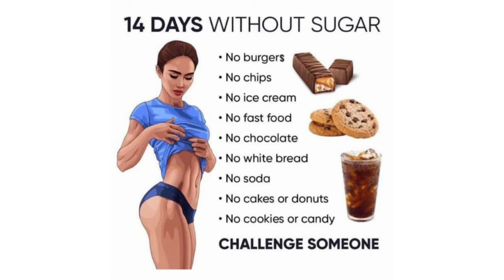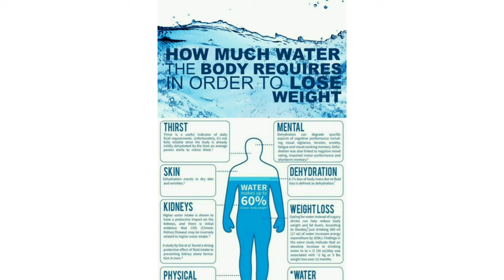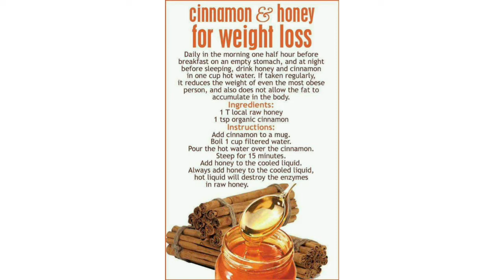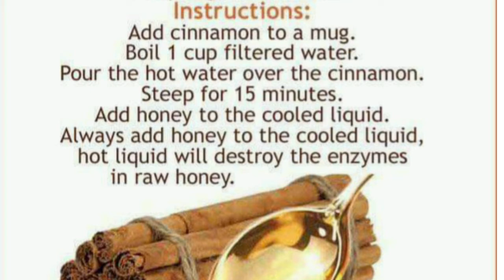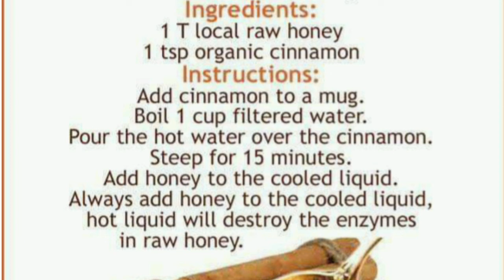15DAYS WEIGHT LOSS CHALLENGE AT HOME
15days weight loss challenge in which i will tell u about daily healthy meals ,weight loss tips,weight loss recipes ,workout ,exercise, walk,complete professional guidelines about weight loss